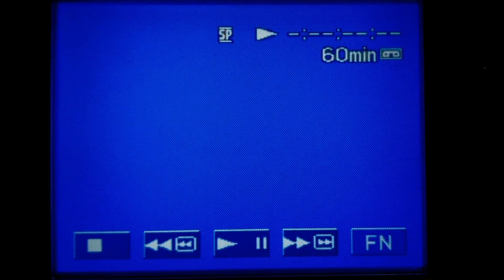Transmission C - Tape Segment 3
Found something interesting on the old camcorder. Seems like Law or me or both already have been to 617 some time ago